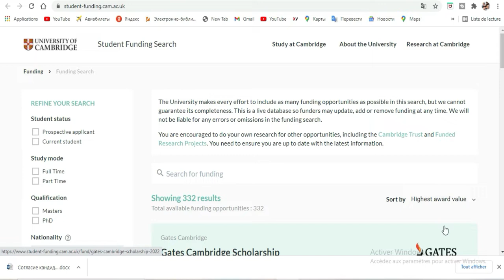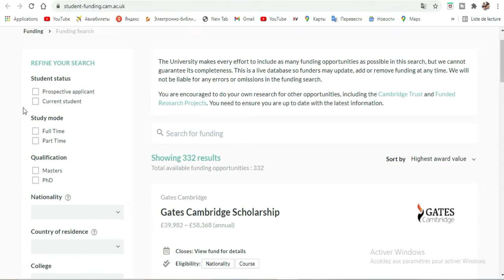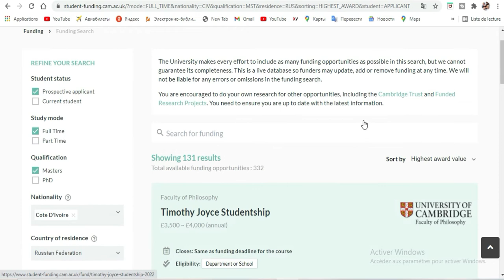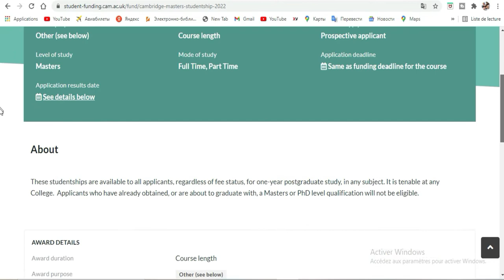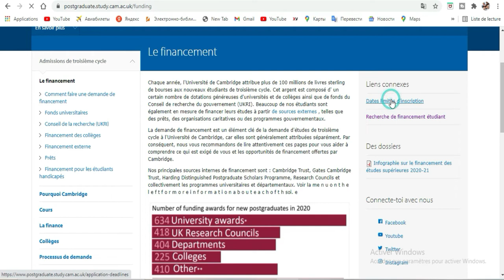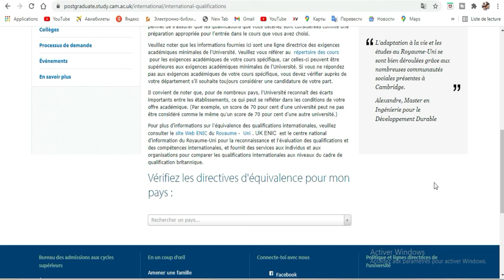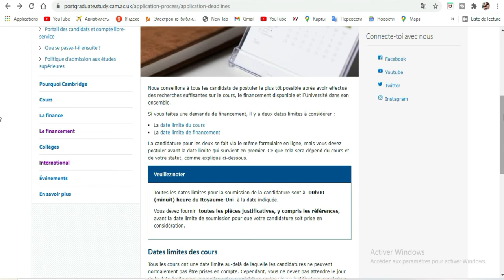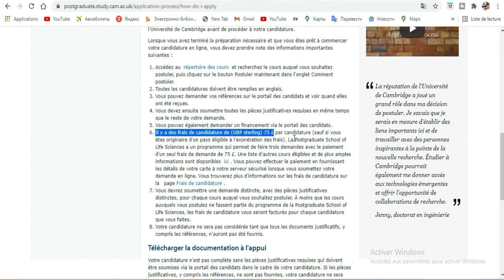Les bourses Cambridge 2022 [ Angleterre]